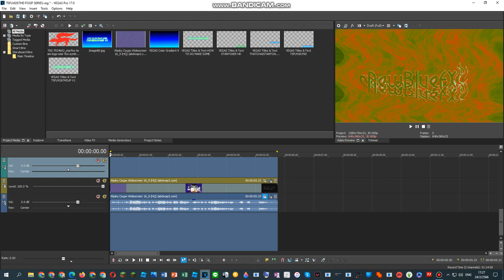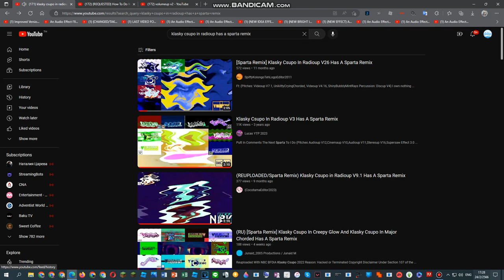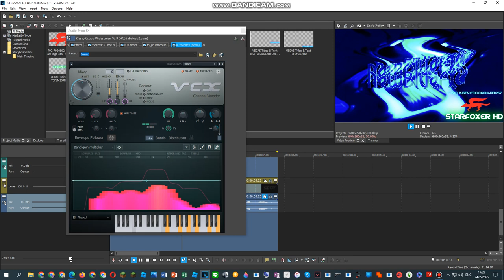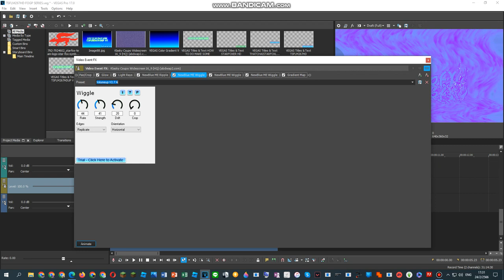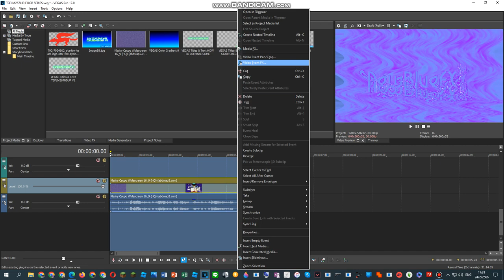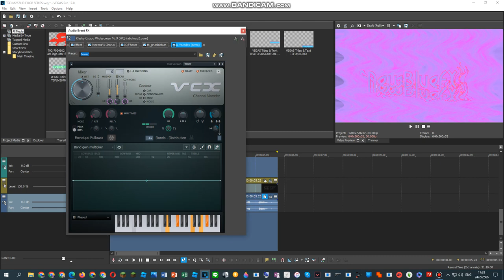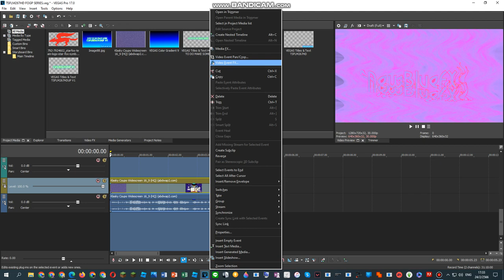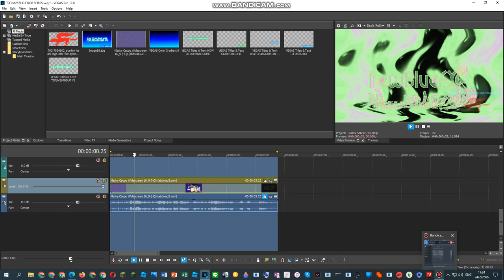{ESTONIAN INDEPENDENCE DAY 2023 SPEICAL} How To Do Make Some 4 Volumeup V2 Effects